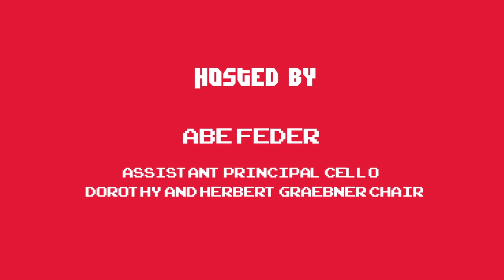Between 2 Stands Season 2 Episode 8 - Dennis Nulty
Abe, Scott, and Andres chat with DSO Principal Tuba Dennis Nulty